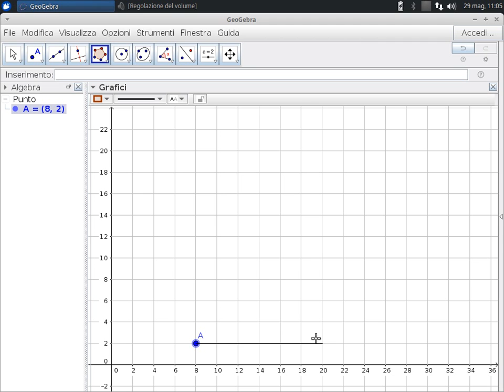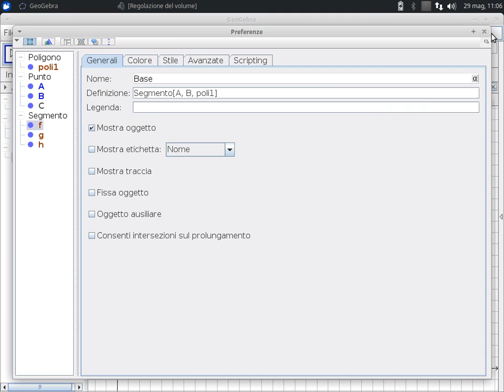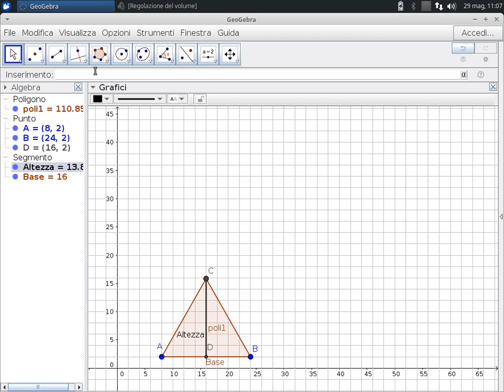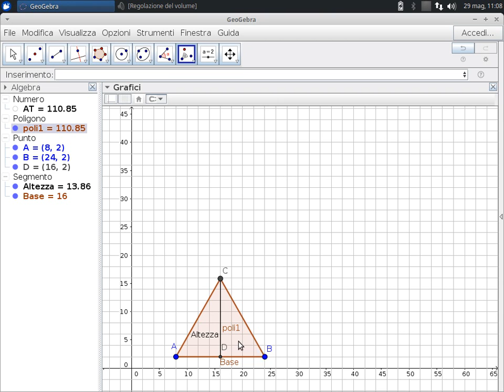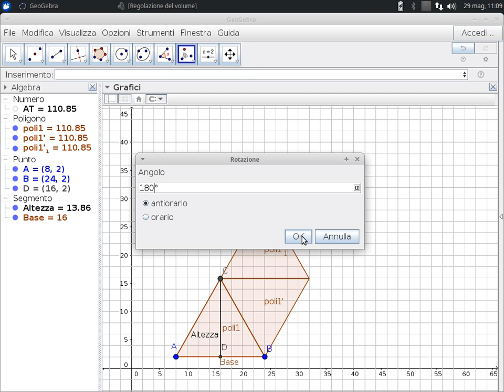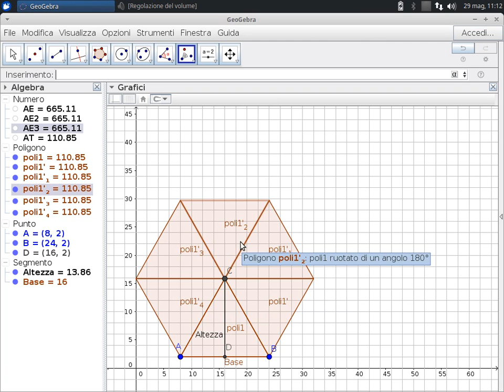✔ Esagono Regolare (Area - Perimetro - Apotema) - GeoGebra in Italiano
- Area Esagono
- Perimetro Esagono
- Apotema Esagono
- Area Triangolo Equilatero
- Angolo Giro 360°
- Traslazione
- Simmetria
- Barra delle Formule di Geogebra